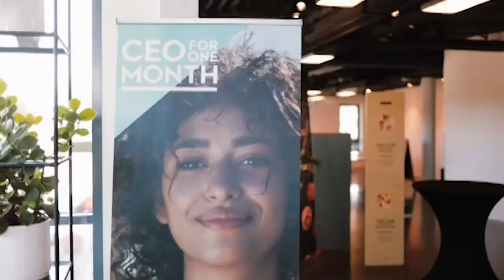Interview CEO for One Month - ESN the Netherlands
Wat heb je nodig om je eigen toekomst vorm te geven en hoe kunnen organisaties als ESN en de Adecco Group je daarbij helpen? In een gesprek over werkloosheid en carrièrekansen onder jongeren sprak onze CEO for One Month Myrthe van den Reek met Imke Greven, president van Erasmus Student Network the Netherlands. Tijdens hun gesprek kwamen thema’s als ‘een leven lang leren’ en andere (sociale) randvoorwaarden die jongeren op weg helpen aan bod. Bekijk het hele interview.